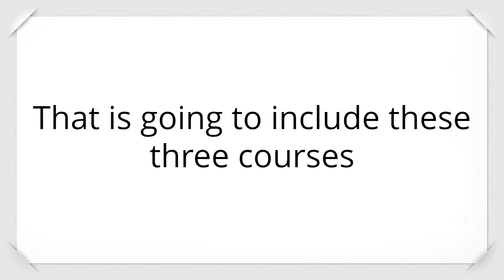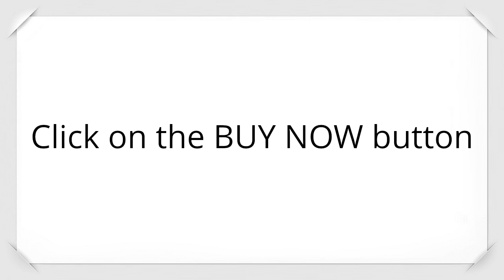Grayson - Jim OTO 2